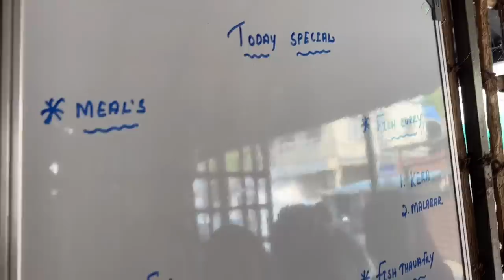Mashurakku Deliveryku Munpu Seafood Kazhikan Moham 😋 | Darbar Seafood Restaurant, Nettoor 😍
Darbar Seafood Restaurant, Nettoor